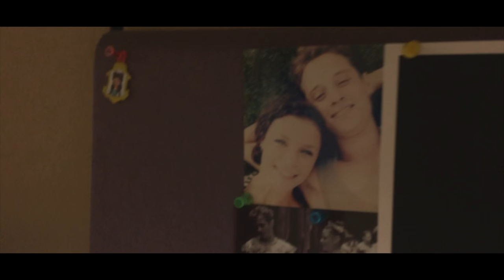Be Not Afeard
A look backstage at ballet dancers and their fears.

Featuring:
Pablo Perez, Elice McKinley, Zalman Raffael Grinberg, Lara O'brien, Marcelo Martinez, Maxmilian Isaacson, Bilal Smith, Margaret Severin-Hansen, Lilyan Vigo Ellis, and the dancers of the Carolina Ballet.

Special Thanks to Charlie Hilton and Captured Tracks for setting the mood and Justin and Tatiana Wills, without their help this wouldn't have been possible.

Songs:
Palana - Charlie Hilton
No One Will - Charlie Hilton

Big Thanks to Carolina Ballet Artistic Director Robert Weiss for allowing me to run around the stage and studio with my camera.

In Loving Memory of Dale Sollars